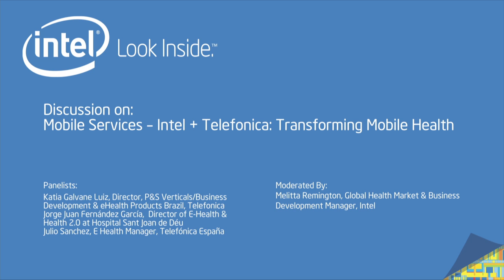MWC 2014 - Transforming Healthcare Delivery Through Mobile Health Innovation | Intel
Intel and Telefonica discuss mobile services and transforming healthcare delivery through mobile heath innovations.